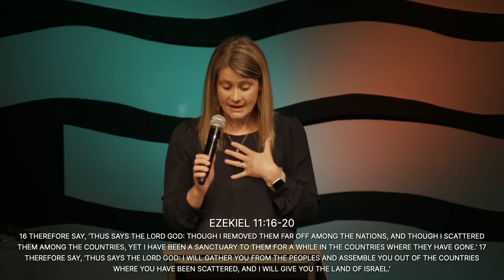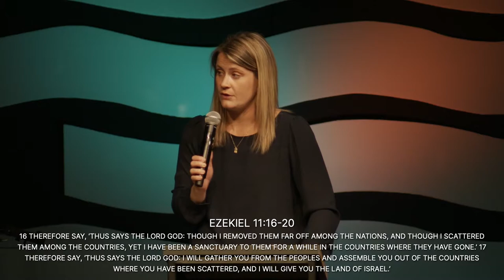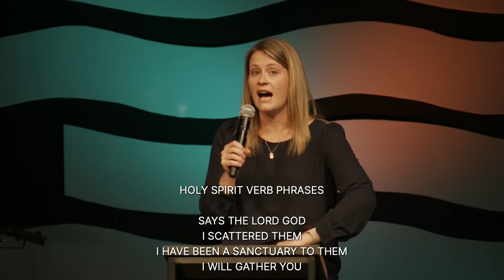Who Is The Holy Spirit?